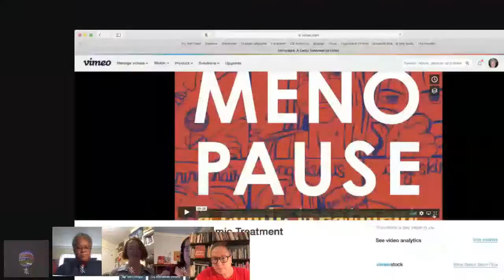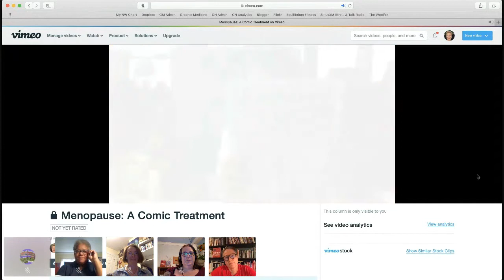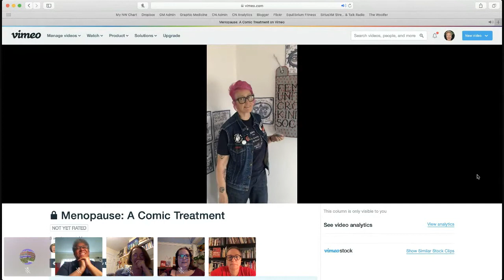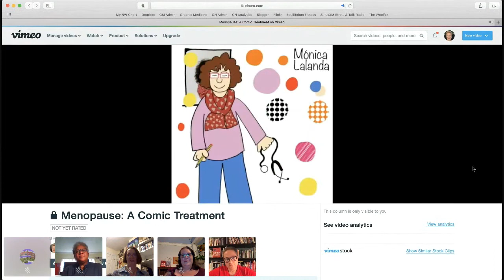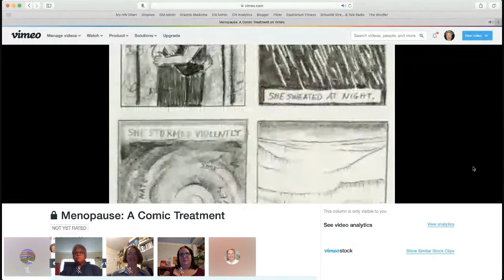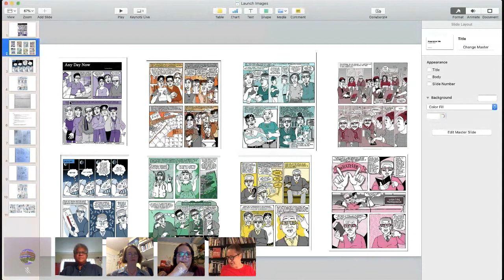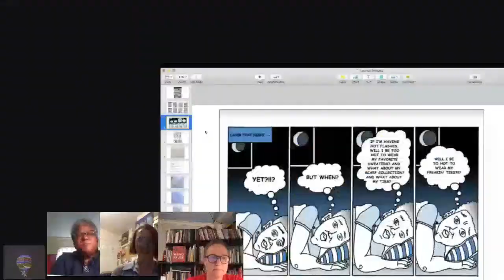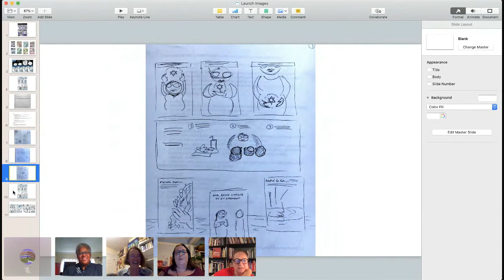Virtual Book Launch: MENOPAUSE: A COMIC TREATMENT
AUGUST 2020: A virtual author panel celebrating the release of Menopause: A Comic Treatment. For this event, editor MK Czerwiec presented a short video preview of the anthology and then chatted with contributors Ajuan Mance, Leah Jones & Cathy Leamy.